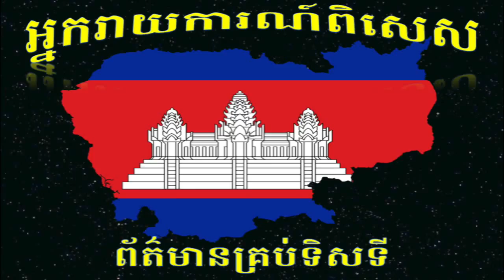07 09 2015 Lam Vichet 01